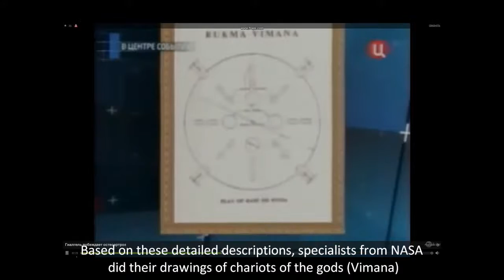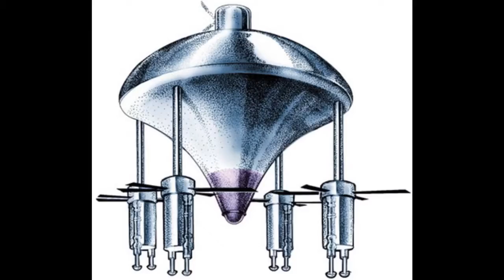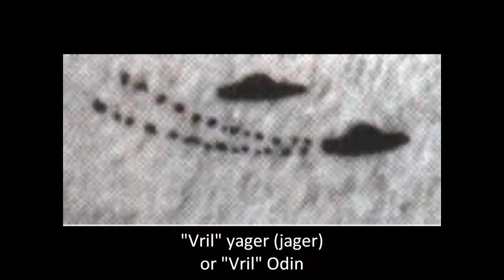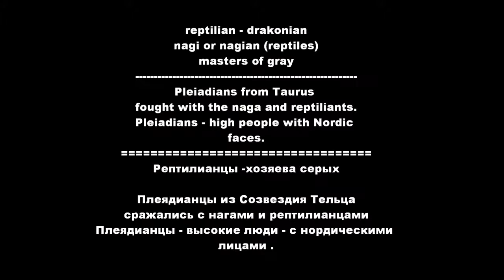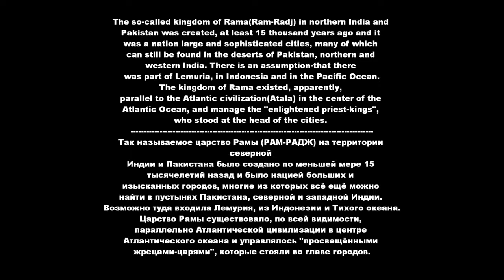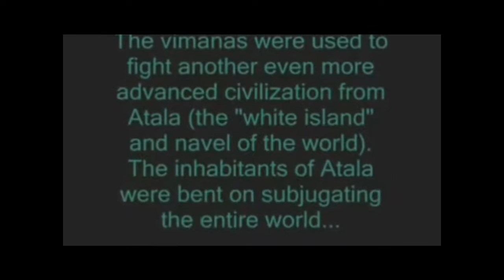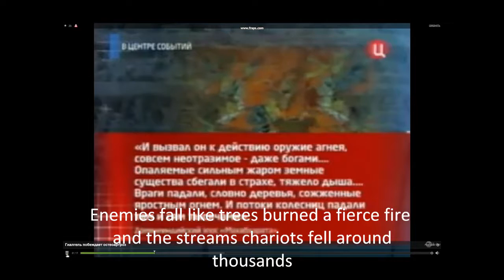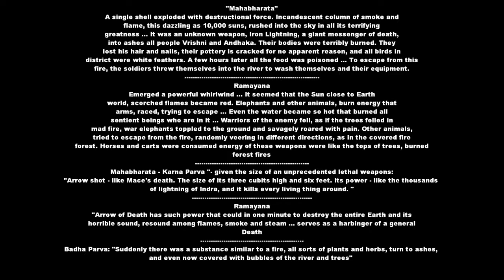WAR of ancient Gods, Vril, Vimana, Vailixi 2/3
The Terra Papers , the ANCIENT STAR WAR: part 1 here part 2 .

War of the ancient Gods , part 2. The Terra Papers, the ANCIENT STAR WAR. part 1 here part 2 .

The Terra Papers , the ANCIENT STAR WAR: part 1 here part 2 . War of the ancient Gods , part 2. The Terra Papers, the ANCIENT STAR WAR. part 1 here part 2 .